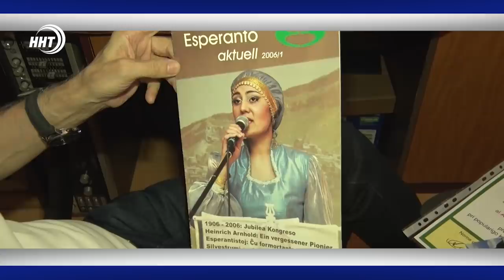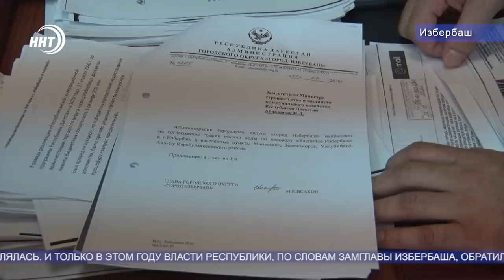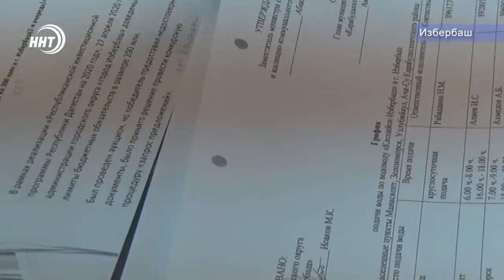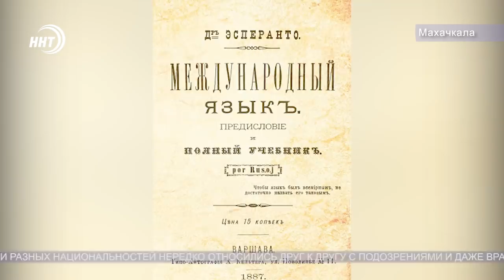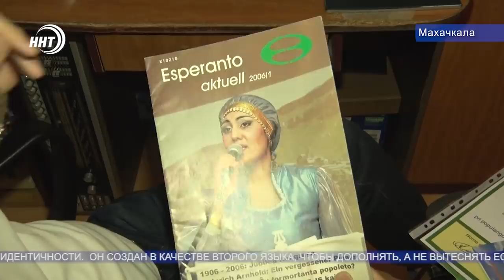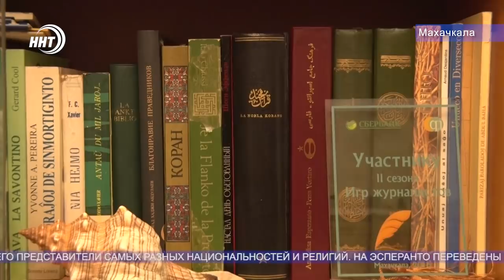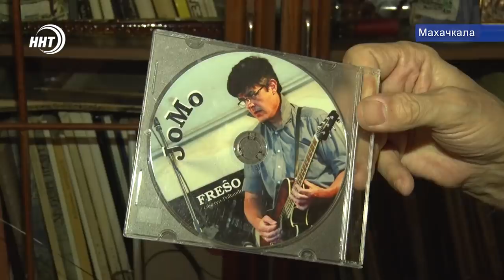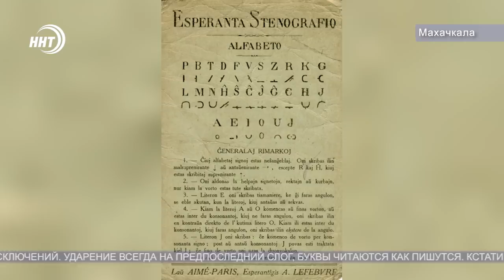Новости Дагестана за 24.07.2020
1. Вода идёт, но не доходит. Жители Избербаша жалуются на перебои с подачей живительной влаги. О насущной проблеме города у моря в подробностях сегодня.
2.Врачи восстанавливают здоровье в Дагестане. Продолжается бесплатная реабилитация медиков, работавших с больными ковид-19.
3.Искусственный международный язык общения эсперанто скоро отмечает памятную дату. Для чего он создан и чем отличается от остальных смотрите через несколько минут.